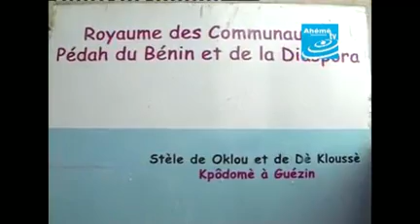CEREMONIE DE LIBATION A SA MAJESTE ZOUNON AGBOGBA II A KPODOME SINGBOME